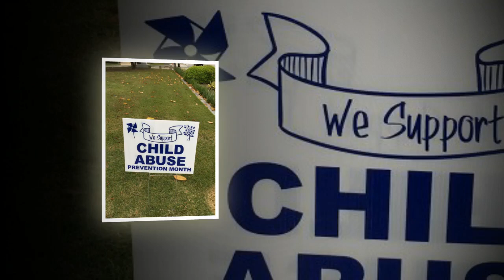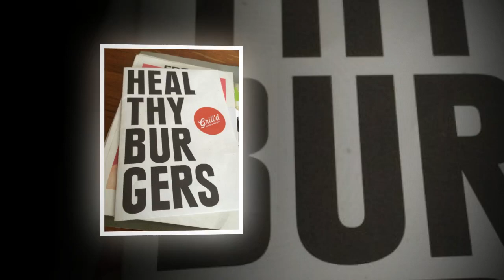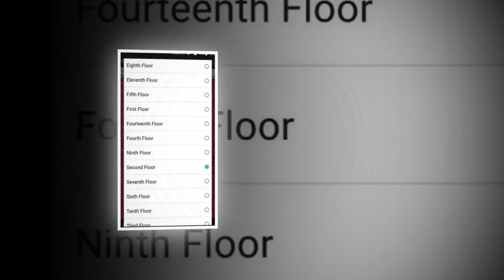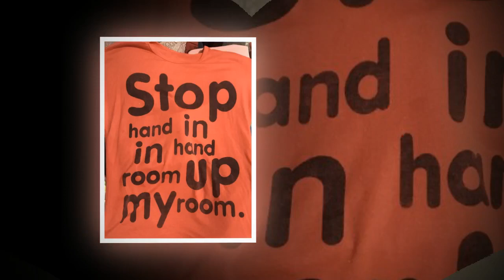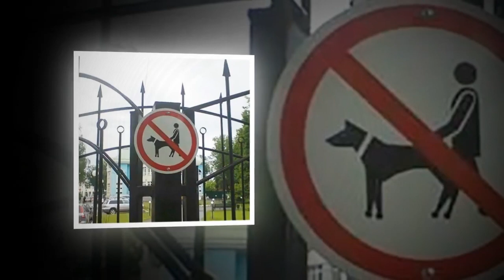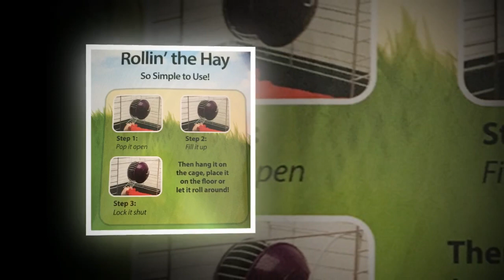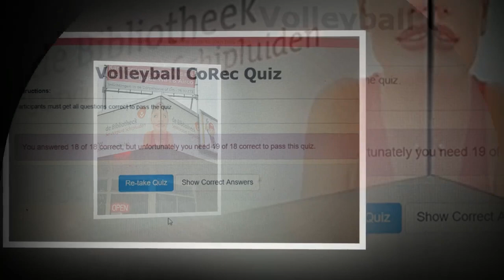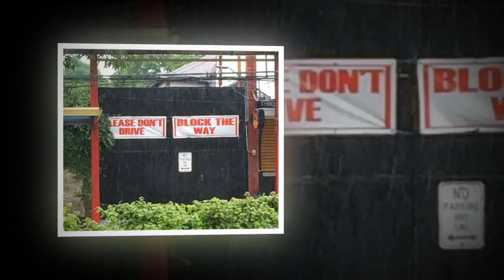13+ Epic Design Fails That You Will Find Hard To Believe Actually Happened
13+ Epic Design Fails That You Will Find Hard To Believe Actually Happened

Have you ever used a restaurant bathroom where the stalls are made out of semi-transparent frosted glass? Perhaps you've bought a pool float only to discover that it bears an uncanny resemblance to a pantyliner? Or maybe you've bought a garden gnome salt shaker that looks suspiciously like a member of the Ku Klux Klan? If you answered yes to any of these questions then you've clearly fallen victim to a crappy design, and as you can see from this hilarious list, there's plenty more where they came from!

Fizz Wow is interesting channel about Entertainment, shocking,, funny, and crazy facts and videos on various topics.

The content on our channel is the purpose of entertainment. My video does not contain nudity or sexually explicit, harmless or dangerous content, is not violent or bloody, does not provoke hatred. We love everyone

Mostly We Collect Images From Creative Common Google Image Search and some other viral buzz sites like Buzzfeed, The Chive, Bored Panda, Daily Mail, 9Gag, The Richest And Many Other Sites.

The Music Provide in our videos are provided by NCS.